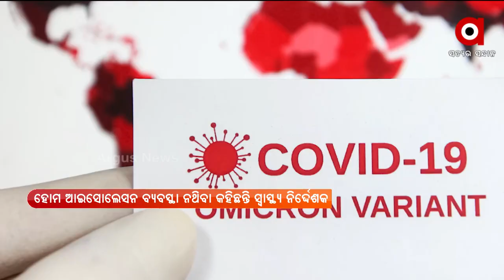Mata : ଓମିକ୍ରନ ଚିନ୍ତା !